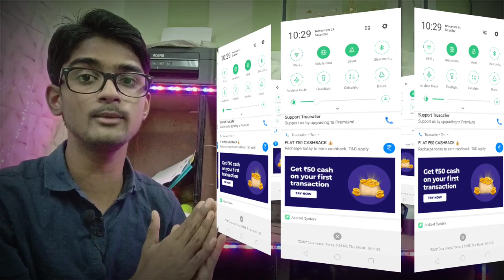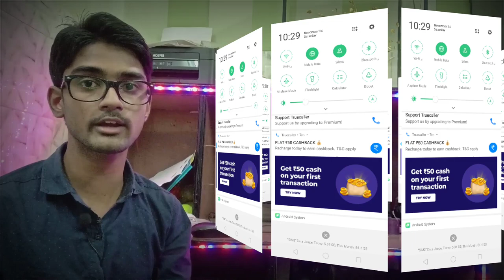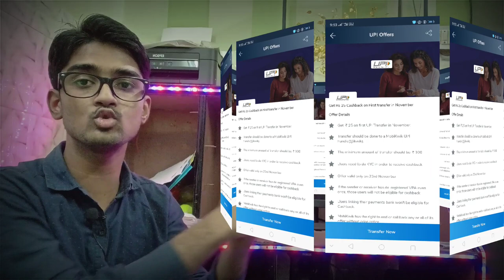Get Free ₹50 Recharge,Earn Free ₹25 In Mobikwik,Paytm ₹400 50% Cashback Offer !!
Sabse Pehle Aap Logo Ko Thank u 1k Complete Karwane Ke Liye Or Haa Please Support Karna Aage Bhi Or Video Achi Lage To Like Karke Jana Sab...

Point to be covered in this video:

Truecaller Fee ₹50 Recharge Offer
Mobikwik Free ₹25 Loot Offer

👉TrueCaller App For ₹50 Free In Bank - Ansari Technical